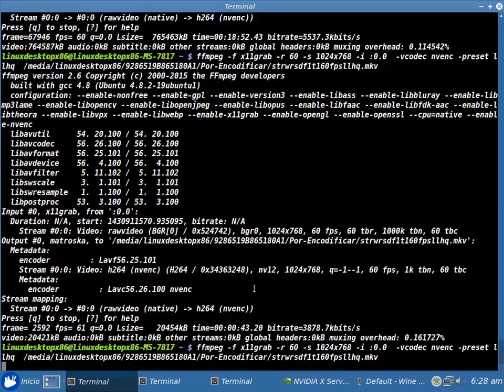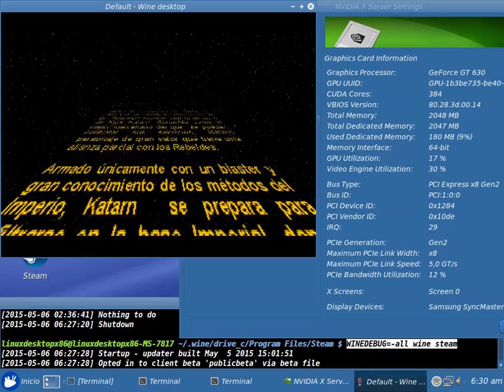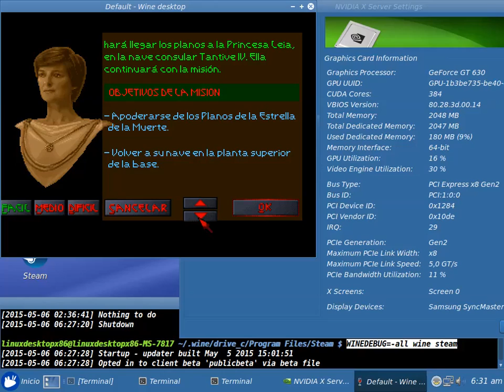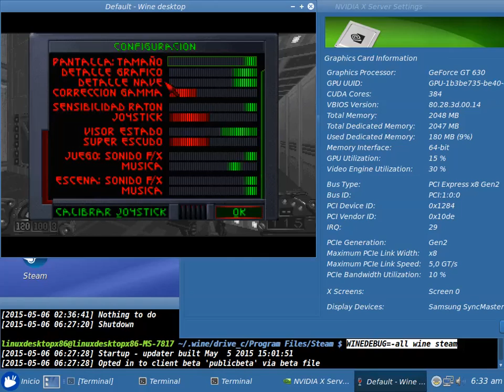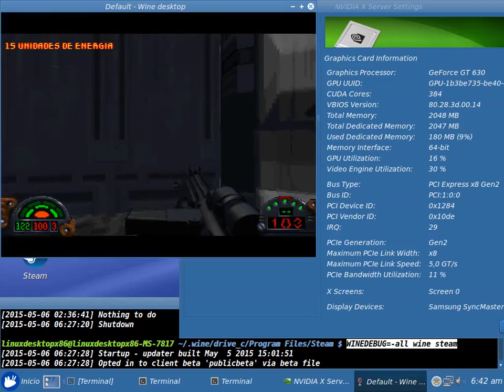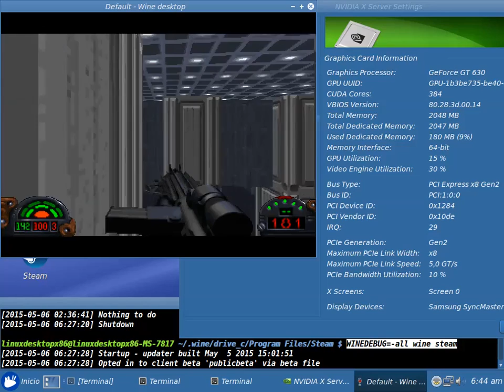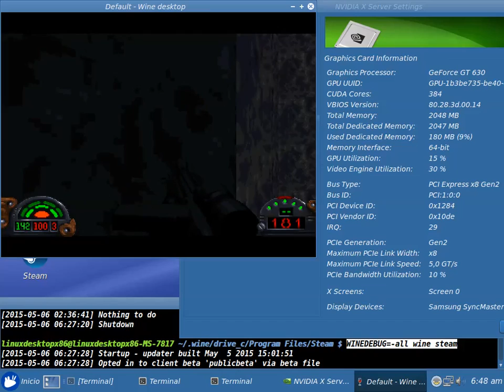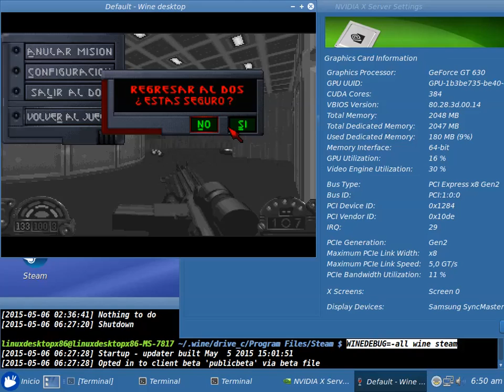StarWars Dark Forces 1 Test 60fps NVENC 64bits (Pentium G3220) con el Wine 1.7.42 + Nvidia 349.16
StarWars Dark Forces 1 Test 60fps NVENC 64bits Sin Debugger (en consola: WINEDEBUG=-all wine steam) con el Wine 1.7.42

Linux Mint 17 XFCE Edition 64Bit - Kernel 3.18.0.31
CPU: INTEL Pentium G3220 (Nucleo Haswell 22nm) 3.0Ghz (Dual-Core) Stock Clock